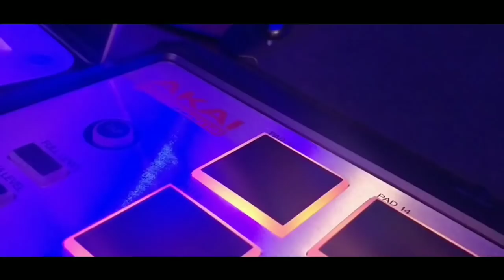Thala Vs Thalapathy - Which Is The Mass First Poster In Kollywood ? | Vivegam Or Sarkar? |Let's Vote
" Which Is The Mass First Look Poster In Kollywood '